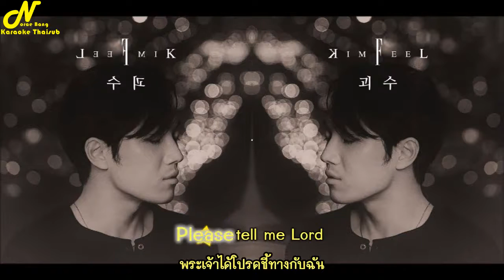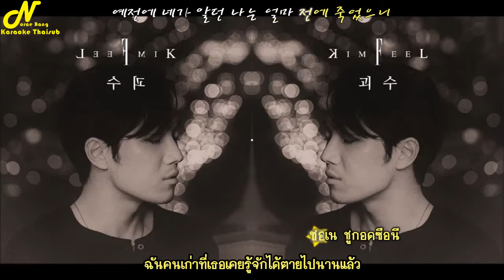[Karaoke Thaisub] 괴수 (Monster) - Kim Feel